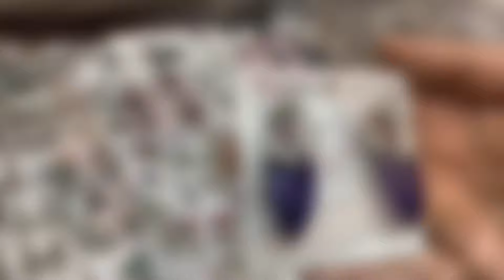Silver Replica New Collection Wholesale | Dual Tone Silver Replica | 92.5 Silver Replica Jewellery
Indian Handicrafts
Subhas Corner Market
Gate No 3. Last Shop
Beside Hatibagan Town School
138 Bidhan Sarani
Kolkata 700004
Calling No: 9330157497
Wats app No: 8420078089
Minimum Requirement: 3000/5000.
Goods incase broken will be replaced will not be refunded.
Goods purchased from the shop will be not be replaced.
Opening video of items required for replacement of broken items for courier service.

My job is to guide my viewers to start their own business. If anyone is facing any kind of fraud or scam and if any of the statements or abusive language is hurting anyone,  I Abhimannyu Roy or 'Vlog Talk' youtube channel will not be responsible for that.

আমি ভিডিওতে দেখানো কোনো প্রস্তুতকারক, পাইকারী বিক্রেতা বা খুচরা বিক্রেতার ব্যবসাকে প্রচার করছি না।
আমার কাজ হল আমার দর্শকদের তাদের নিজস্ব ব্যবসা শুরু করার জন্য গাইড করা। যদি কেউ কোন ধরনের প্রতারণা বা কেলেঙ্কারির সম্মুখীন হয় এবং যদি কোন বক্তব্য বা গালিগালাজ কাউকে আঘাত করে, আমি Abhimannyu Roy বা 'Vlog Talk' ইউটিউব চ্যানেল এর জন্য দায়ী থাকব না।

मैं वीडियो में दिखाए गए किसी भी निर्माता, थोक व्यापारी या खुदरा विक्रेता के व्यवसाय का प्रचार नहीं कर रहा हूं।
मेरा काम अपने दर्शकों को अपना खुद का व्यवसाय शुरू करने के लिए मार्गदर्शन करना है। यदि किसी को किसी भी प्रकार की धोखाधड़ी या घोटाले का सामना करना पड़ रहा है और यदि कोई भी बयान या अपमानजनक भाषा किसी को आहत कर रही है, तो उसके लिए मैं अभिमन्यु रॉय या 'व्लॉग टॉक' यूट्यूब चैनल जिम्मेदार नहीं होगा।